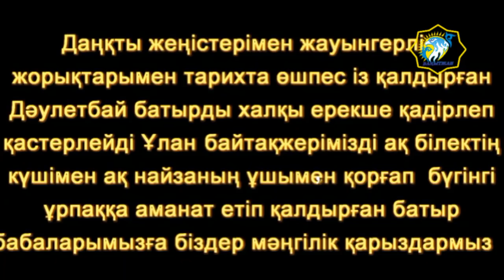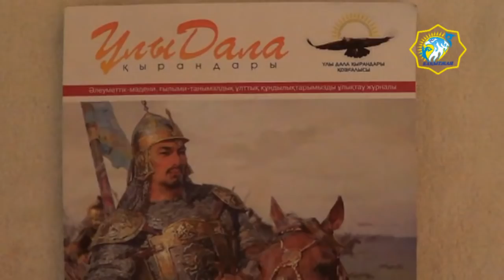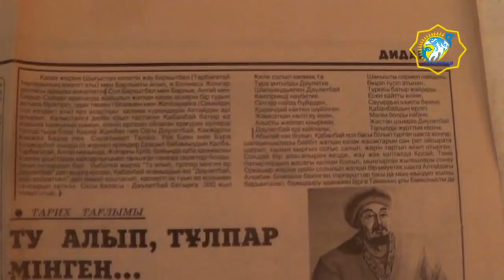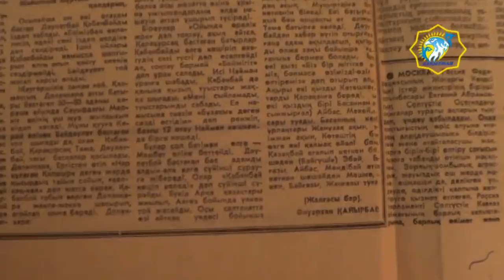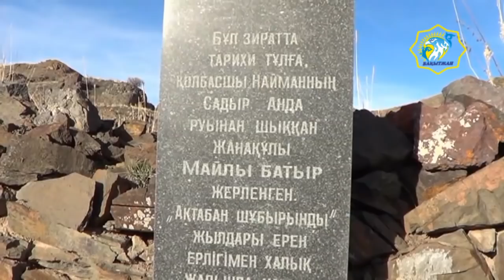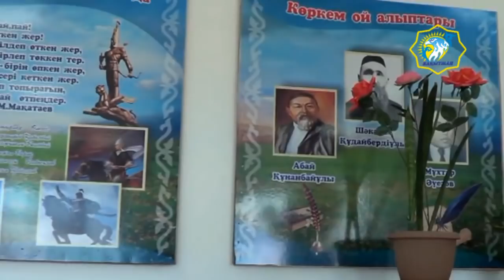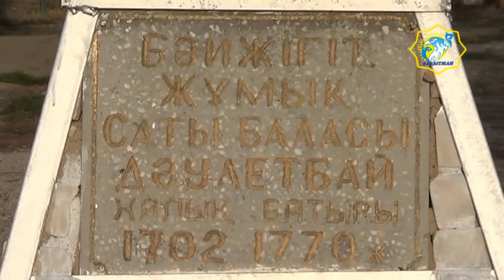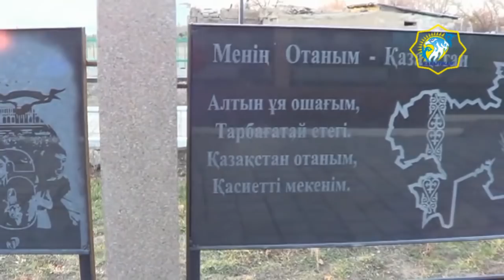Қабанбай батырдың інісі Дәулетбай найман туралы